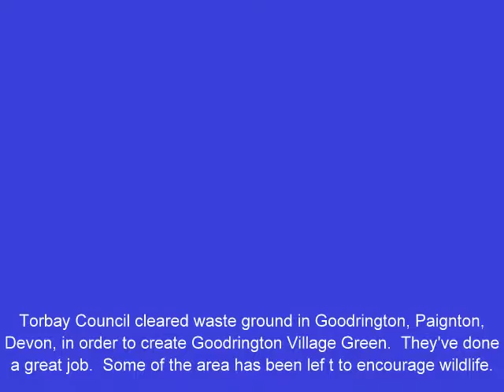Goodrington Village Green, Paignton, Devon UK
New village green created by Torbay Council